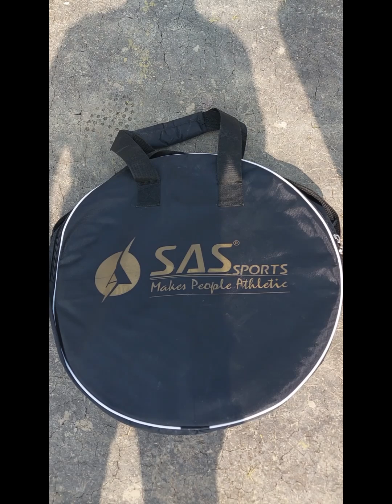Batting Best Product unboxing